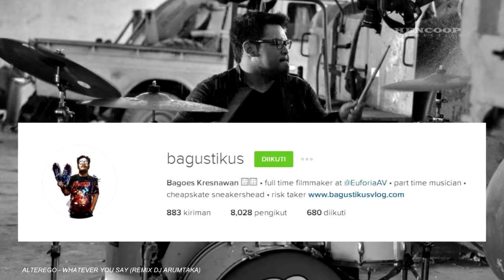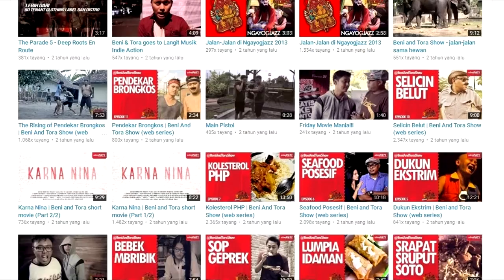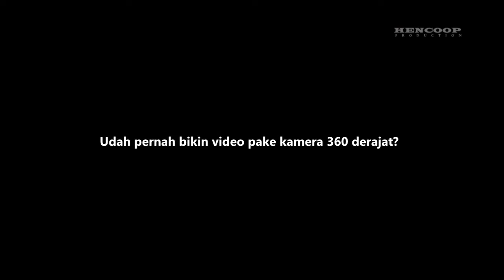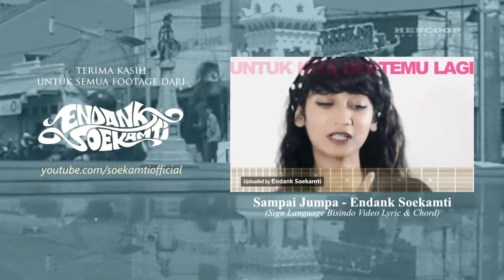Bagoes 'alterego' Kresnawan @bagustikus (Euforia AV)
Anak band yang terjerumus ke dunia videografi.
Cerita-cerita tentang video-video garapannya hingga program baru Endank Soekamti oleh Euforia Audio Visual.
Cekidot!!!

Thx 4 watching x)

---oiya yang belum order boxset album terbaru Endank Soekamti "Soekamti Day" bisa langsung klik